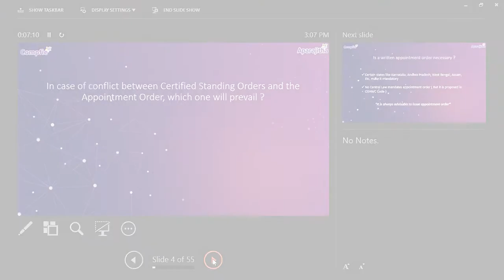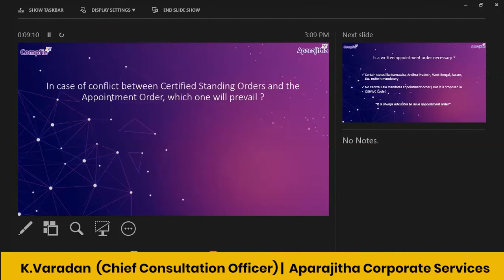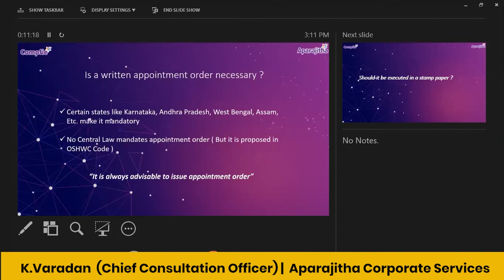Drafting Appointment Orders - 60 Minutes Compliance - Part 3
Acceptance to an Offer is what a lighted match stick is to a train of gun powder” said William Anson, a scholar.  So, once an offer is accepted, almost a binding contract is in place.  This applies to all types of contracts which includes contract of employment too, popularly, The Appointment Order.  Therefore, drafting of such a contract assumes utmost importance.  The people who deal with appointment orders should be proficient in drafting such orders and should be fairly aware of the implications of the clauses in it.

Our Compliance expert Mr K Varadan will discuss the mandatory and optional clauses and other connected matters therewith.

60 Minutes Compliance Webinar is an interactive platform to discuss and get insights on the major current Compliance changes, non-compliance implications, various compliance's & trends amongst the organizations and case studies on how the corporate world would have to adapt to these applicable changes.